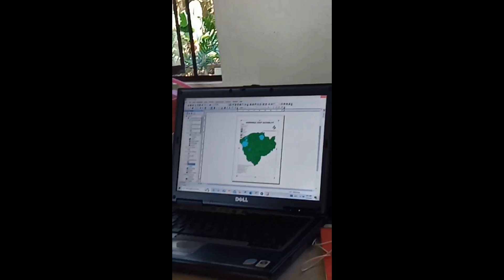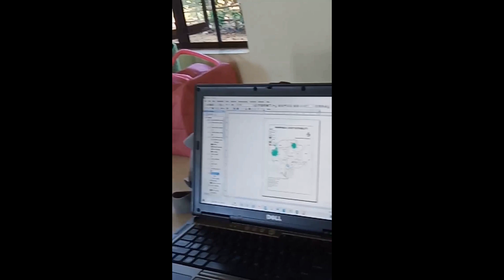pampanga crop suitability